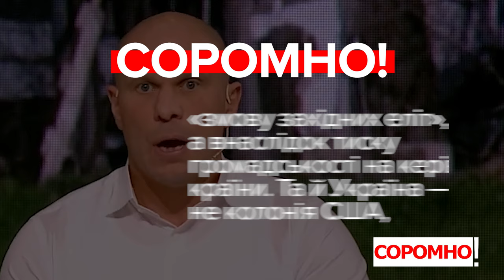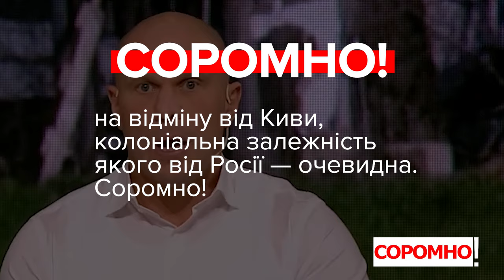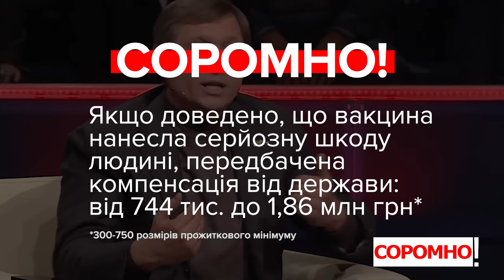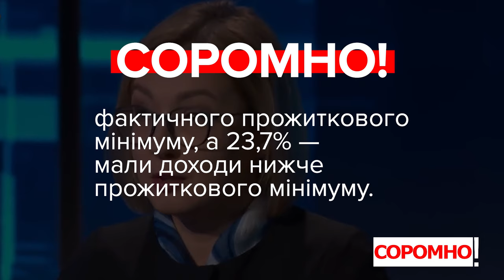Соромно! Кива, Крулько, Шахов, Совсун, Камельчук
00:00 —Ілля Кива, депутат, фракція ОПЗЖ:
«Америка, провівши блискучу операцію з перевороту влади та отриманню контролю над нашою країною — а я вам хочу сказати, що на сьогоднішній день усі органи влади підпорядковуються американському посольству, — здобула можливість маніпуляцій. Ми стали, ми втратили незалежність саме в 2014 році. У 2014 році ми перетворилися на колонію».

01:07 — Іван Крулько, депутат, фракція «Батьківщина»:
«Про колишнього керівника. Бо знаєте, колишні завжди правду говорять. Колишній виконавчий директор «Нафтогазу» Ватерландер, якого запросили, іноземець, отримував величезну заробітну плату, і коли він ішов, він сказав про те, що собівартість газу українського видобутку коштує 1 грн за куб».

01:54 — Сергій Шахов, депутат, депутатська група «Довіра»:
«Парламент прийняв рішення: не несе відповідальність держава за щеплення. Хто буде нести відповідальність за щеплення, яке пів року тільки ще в холодильнику не відстоялося. Ще вчені не можуть сказати, чи воно відповідає, чи ні».

02:45 — Інна Совсун, депутатка, фракція  «Голос»:
«Рівень бідності в країні — 43,6%. 43,6% населення живе за межею бідності».

03:28 — Юрій Камельчук, депутат, фракція «Слуга народу»:
«Я не говорив, що коронавірусу не існує. Я сказав, що зманіпульовано назвою COVID-19, тому що коронавірус існує давно. У 60-х роках (1960-х — ред.) у Радянському Союзі був відомий, у всіх підручниках прописано, скільки днів тримається імунітет тощо…»